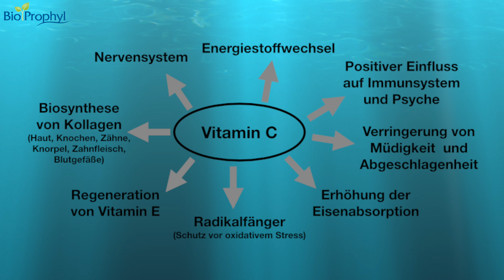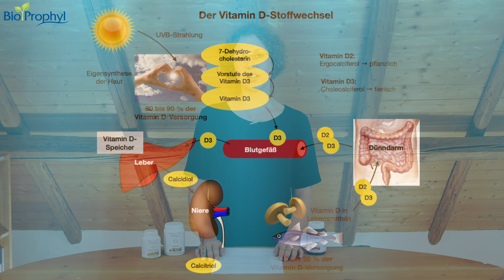Covid-19 Spezial: Nährstoffe für ein starkes Immunsystem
Ein starkes Immunsystem ist für unsere Gesundheit unverzichtbar. Miriam Kurzbach erklärt euch in unserem zweiten Covid-19 Spezial wie ihr euer Immunsystem unterstützen könnt und welche Vitamine und Spurenelemente dafür ganz besonders wichtig sind.

Wir wünschen euch viel Spaß beim Anschauen und sind bei Fragen gerne für euch da!
Eure BioProphyl Familie

Mehr Informationen zum Thema Ernährung Nährstoffe und Immunsystem findet ihr auch in unserem Blog

Unser Video im Überblick:
Sprungmarke: 0:44
Vitamin C - ein starkes Antioxidans
Sprungmarke: 1:52
Eisen - ein essentielles Spurenelement
Sprungmarke: 3:14
Zink - zum Schutz vor oxidativem Stress
Sprungmarke: 4:12
Selen - ein wichtiger Radikalfänger
Sprungmarke: 4:56
Vitamin D - das Sonnenvitamin
Sprungmarke: 6:08
Allgemeine Tipps